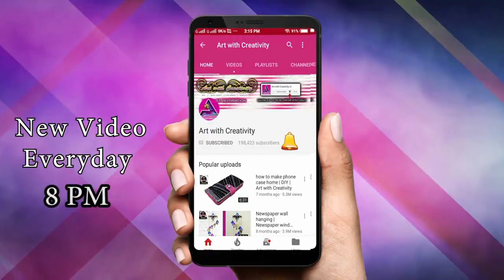DIY : Jewelry | Easy & Simple | Independence Day Special jewelry | Art with Creativity 254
Independence Day is annually observed on 15th August, as a national holiday in India commemorating the nation's independence from the United Kingdom on 15 August 1947, the UK Parliament passed the Indian Independence Act 1947 transferring legislative sovereignty to the Indian Constituent Assembly.

my gear
camera (1)
camera (2)
camera lens
tripod (1)
tripod (2)
video editor used : Wondershare Filmora
video effects : adobe after effect

music credit
song: Turn_On